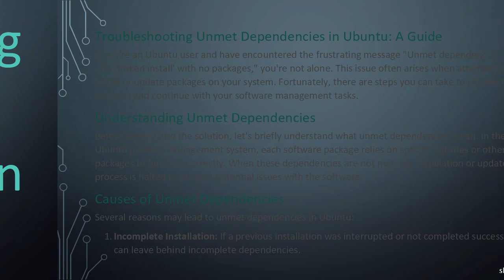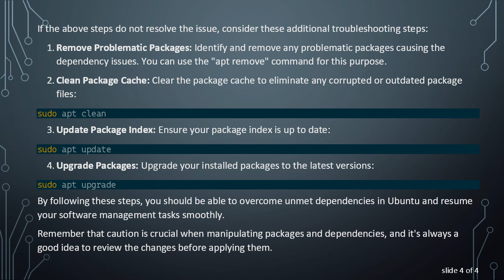Troubleshooting Unmet Dependencies in Ubuntu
Summary: Learn how to address unmet dependencies in Ubuntu using the 'apt --fix-broken install' command. Explore common reasons for this issue and steps to resolve it effectively.

Troubleshooting Unmet Dependencies in Ubuntu: A Guide

If you're an Ubuntu user and have encountered the frustrating message "Unmet dependencies. Try 'apt --fix-broken install' with no packages," you're not alone. This issue often arises when attempting to install or update packages on your system. Fortunately, there are steps you can take to resolve this problem and continue with your software management tasks.

Understanding Unmet Dependencies

Before delving into the solution, let's briefly understand what unmet dependencies mean. In the Ubuntu package management system, each software package relies on specific libraries or other packages to function correctly. When these dependencies are not met, the installation or update process is halted to prevent potential issues with the software.

Causes of Unmet Dependencies

Several reasons may lead to unmet dependencies in Ubuntu:

Incomplete Installation: If a previous installation was interrupted or not completed successfully, it can leave behind incomplete dependencies.

Obsolete Package Versions: Trying to install a package that requires a newer version of a dependency than what is available in the repositories can result in unmet dependencies.

Repository Issues: Problems with the package repositories or an outdated package index can also contribute to this problem.

Resolving Unmet Dependencies

The suggested command "apt --fix-broken install" is a powerful tool to address unmet dependencies. Here's how to use it:

This command attempts to fix any broken dependencies automatically. It may prompt you to confirm the changes, so make sure to review the proposed modifications before proceeding.

Additionally, you can combine the fix-broken option with an update to ensure your package list is current:

Further Troubleshooting

If the above steps do not resolve the issue, consider these additional troubleshooting steps:

Remove Problematic Packages: Identify and remove any problematic packages causing the dependency issues. You can use the "apt remove" command for this purpose.

Clean Package Cache: Clear the package cache to eliminate any corrupted or outdated package files:

By following these steps, you should be able to overcome unmet dependencies in Ubuntu and resume your software management tasks smoothly.

Remember that caution is crucial when manipulating packages and dependencies, and it's always a good idea to review the changes before applying them.